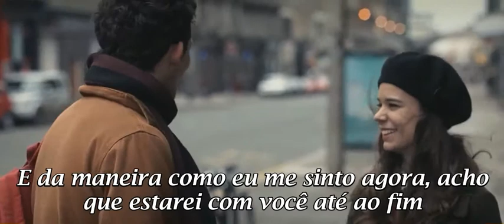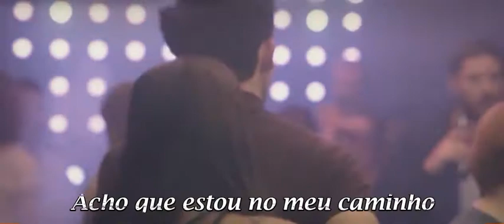Stuck On You (Preso a Você) - Lionel Richie